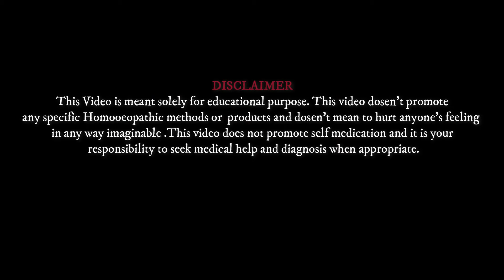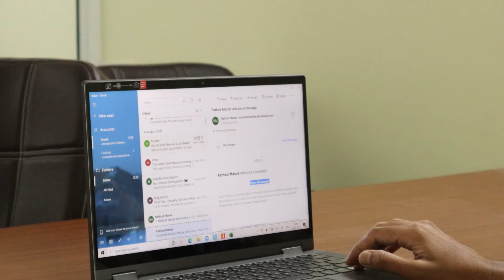NATRUM MUR a Soul-Ty Film by Dr Krunal Dabhi M.D (Homoeopath)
Second film on Materia Medica by MEDIC TALKS

Cast:- Himadri Pancholi , Akshay Pitroda, Dr. Krunal Dabhi, Parth soni, Vidhi shah.

Story-Script-Dialogues:- Dr. Krunal Dabhi

Edited, Produced & Directed by:- Team Medic Talks